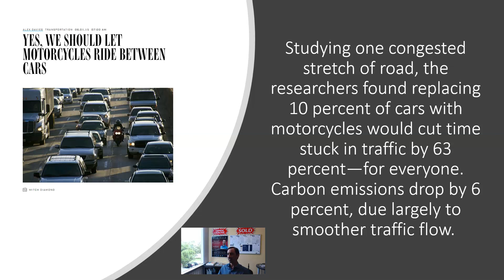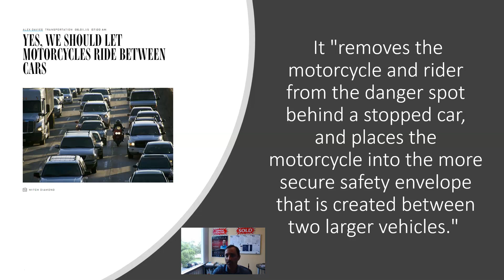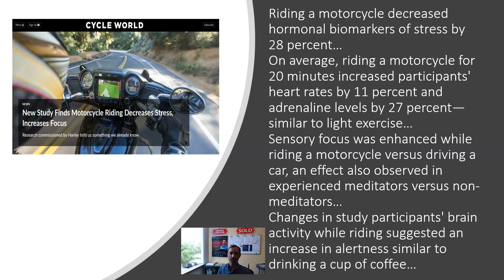Is Motorcycle Lane Splitting Legal and Safe in California?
Riding a motorcycle decreased hormonal biomarkers of stress by 28 percent. On average, riding a motorcycle for 20 minutes increased participants' heart rates by 11 percent and adrenaline levels by 27 percent—similar to light exercise. Sensory focus was enhanced while riding a motorcycle versus driving a car, an effect also observed in experienced meditators versus non-meditators. Changes in study participants' brain activity while riding suggested an increase in alertness similar to drinking a cup of coffee.

David Demangos
eXp Realty
Realtor® DRE# 01905183
Awesome San Diego Real Estate, Inc.
We Go to Extremes to Fulfill Real Estate Dreams!